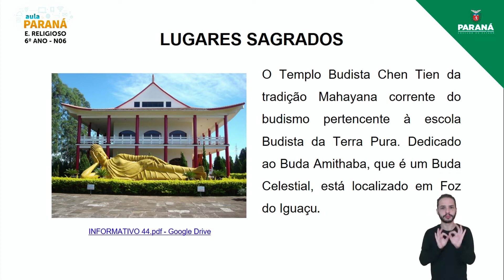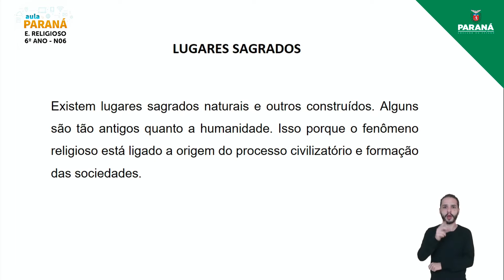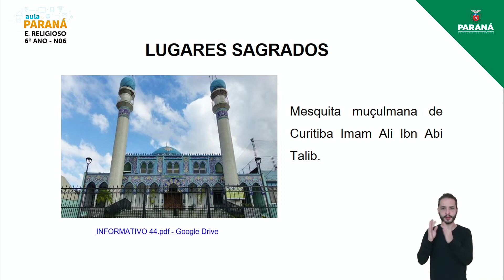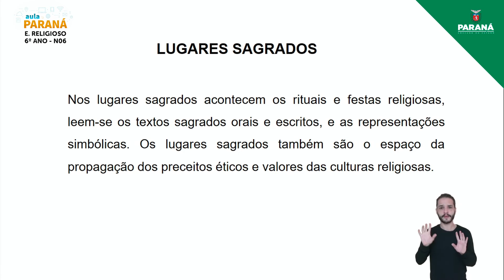2022 | Resumo da Aula | 6º Ano | Ensino Religioso | Aula N6 - Nivelamento: Ritos e Rituais Sagrad...